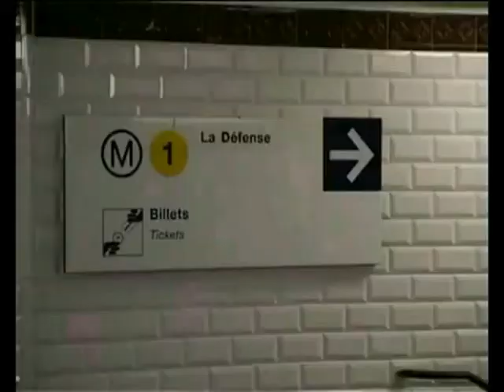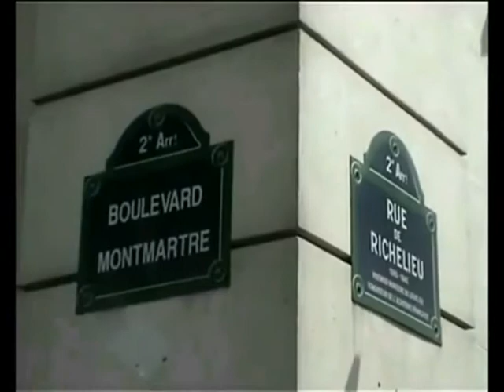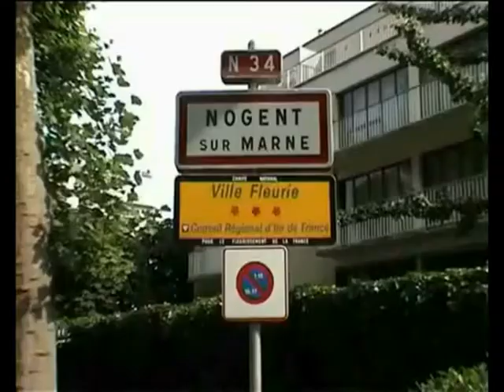Les Années 60 - (cover Lucky Blondo)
Les années 60 ont eu 60 ans !  Ce montage video sur le titre de Lucky Blondo  je l'ai découvert il y a 15 ans sur YouTube, grâce à un certain Claude, qui a connu les mêmes moments que moi, et ... un certain Gérard Blondiot "Lucky Blondo" **
(à ne pas confondre avec Christian Blondieau dit "Long Chris" que j'ai également croisé sur scène)...
et plus je le revois, plus j'ai ... "sur mon visage une larme" ... Merci  Gérard dit Lucky ** ... c'était le temps des Copains !

Plusieurs versions video ont été publiées, et en bon fan des Sixties, j'ai gardé les meilleures séquences et ajouté celles que je possédais. Merci Claude (de Céret) pour ton inspiration.
Merci pour ce beau souvenir où je me retrouve comme beaucoup d'autres, presque comme hier. Réalisé le jour de mes 75 ans, je le dédie à nos copains et les tiens, disparus (pour moi: Jacques, Claude, André, François, Gérard, Jean-Pierre, Dédé)
et à ceux qui restent, Alain, et  ...
et merde, j'arrête pas d'en retirer !
...  et à toutes les copines qui hélas ont changé de nom, où êtes-vous ? Si vous vous reconnaissez, contactez-moi ;-)

** Merci à Patrick pour une belle rétrospective de Lucky
Un détail: (Que YouTube se rassure) ... aucune de mes vidéos n'est monétisée en ma faveur tout revient aux TITULAIRES ORIGINAUX des droits d'auteurs . Chaque fois que j'ai emprunté un extrait, je cite la personne grâce à qui j'ai pu le faire.
Cette  chaîne est juste là pour préserver et faire revivre notre culture musicale et nos souvenirs.
M_Michel sur YouTube.